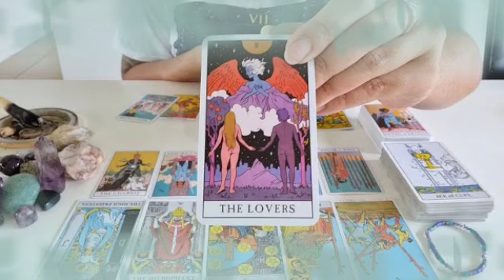برج الميزان لنصف الثاني شهر أبريل 2022 /مفاجئة خيالية يحضرها لك شريك في سرية تامة🤭حقولك بس اكتم خبر🙏